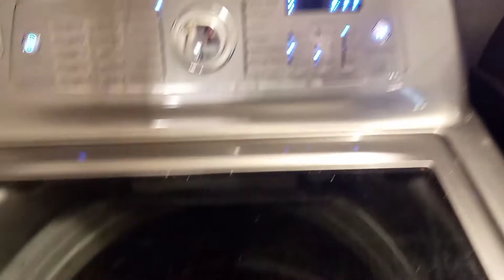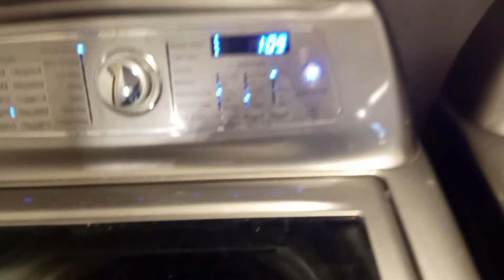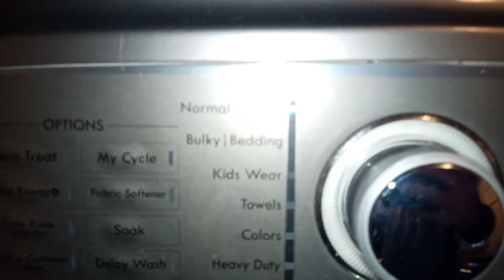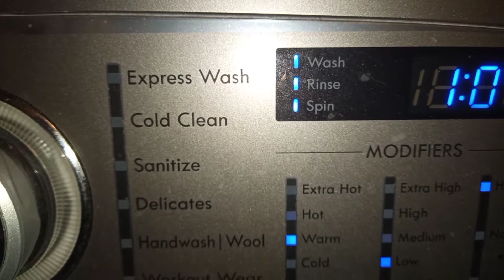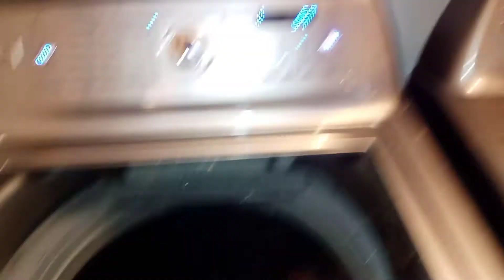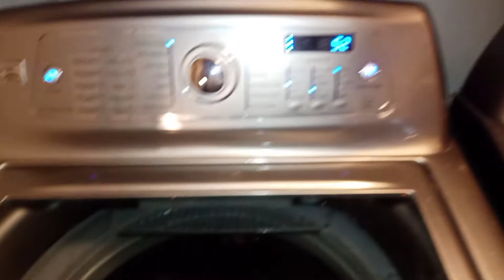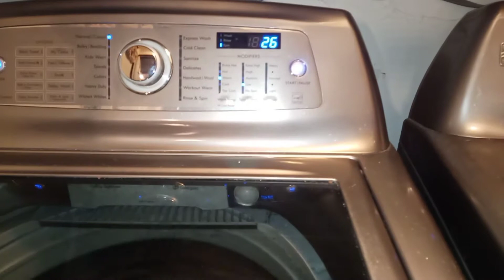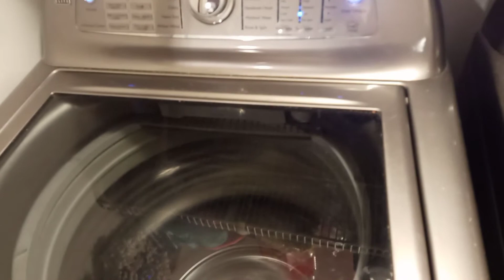Kenmore/LG washer: Normal Cycle